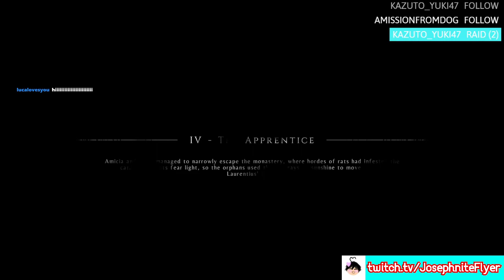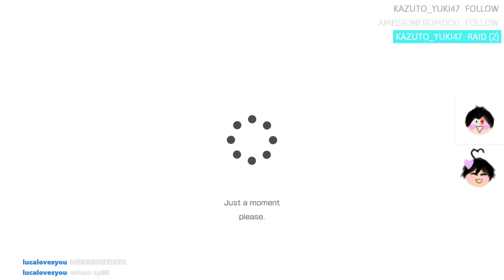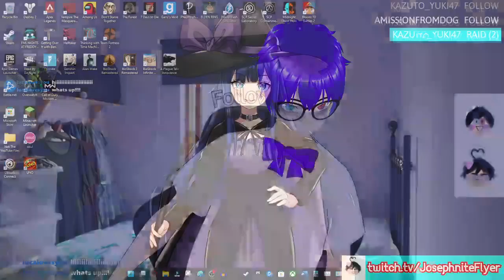The Streak is broken... // A Plague Tale Innocence #2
This was a really sad and depressing time since I never have actually been on a streak like this for years and probably never will since I now have a life!